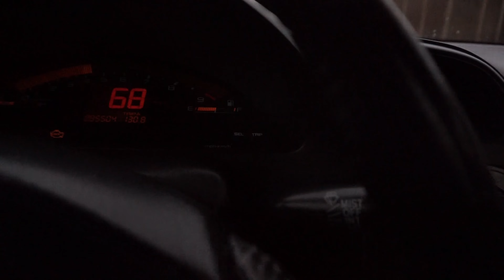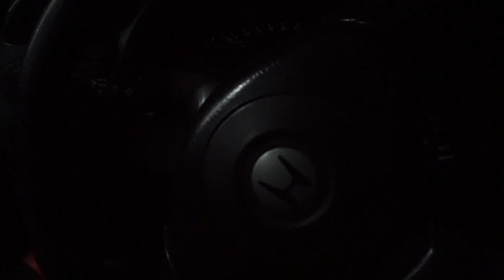Honda S2000 Interior work |NEW PARTS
Got a new part in the mail today. And also re did the interior of my s2000 click the video.